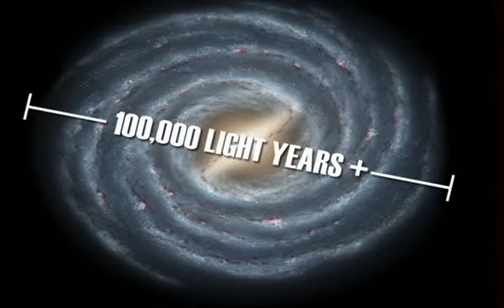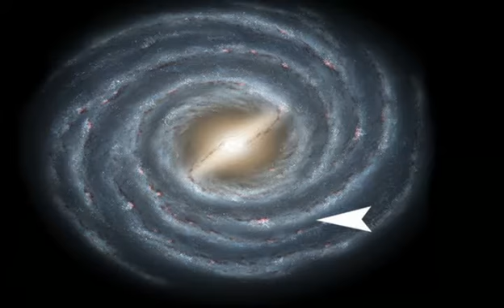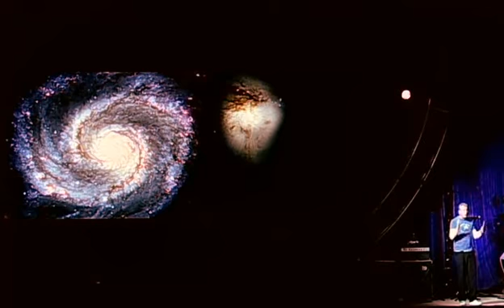Indescribable Grace of the Creator